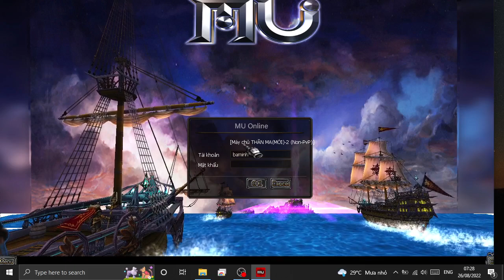Very salty, so it predicts disturbances My #2